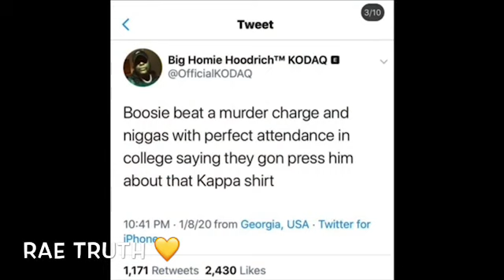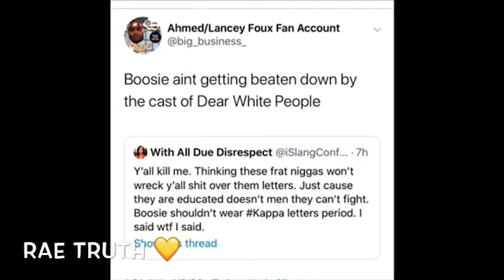Lil Boosie wear Kappa Shirt to NBA game! Boosie responds to hate about wearing shirt| Rae Truth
Boosie Say he can wear what he wants basically! Ya'll Thoughts?

Lil Boosie wear Kappa Shirt to NBA game. Boosie responds to hate about wearing shirt.